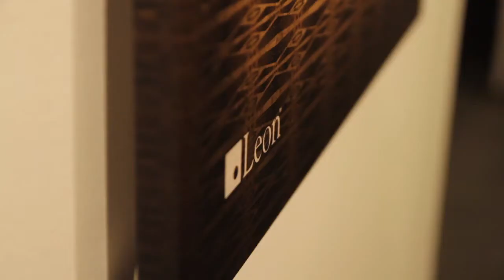Brush & Bass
"Brush and Bass" is:
Noah Kaplan President, Leon Speakers
Adam Roberts Upright Bass

This piece was filmed at the CEA LineShows in New York City, June 22, 2011.

Special thanks to everyone involved with this event. The painting of Josephine Baker was auctioned live on site, and thanks to the generosity of our friends at Saga Electronics (sagaelectronics.com), it raised $1,600 for the Elf Foundation, a non-profit company that provides "Rooms of Magic" to Children's Hospitals around the country.

For more information about the Elf Foundation, visit: elfsystems.org

For more information about Leon Speakers, visit: leonspeakers.com